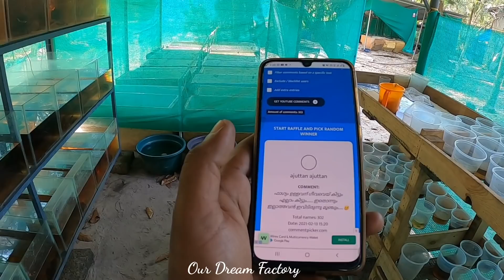Bettas Farm Kerala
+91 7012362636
DM For Paid Promotions
Marketing Products
Through Our Dream Factory YouTube Channel